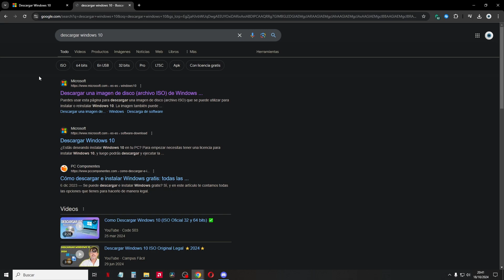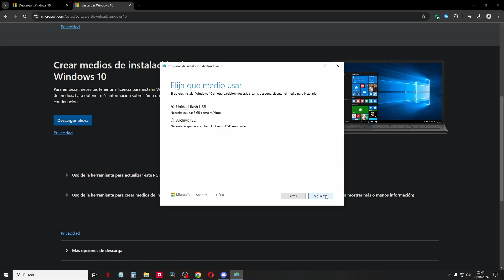Descargar Windows 10 Gratis con USB | Crear Unidad Flash para Instalar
En este tutorial te explico cómo descargar e instalar Windows 10 gratis en tu máquina virtual o en tu PC. Además, te enseño cómo crear una unidad flash (pendrive) para que puedas instalar Windows 10 desde un USB de forma sencilla. ¡No más complicaciones!

 -Cómo descargar Windows 10 gratis legalmente desde Microsoft
 -Crear un pendrive booteable para la instalación de Windows 10
 -Instalar Windows 10 desde un USB en tu máquina virtual o en tu ordenador
 -Trucos para asegurarte de que todo funcione correctamente al usar tu unidad flash

¡Aprende a tener Windows 10 de manera rápida y sencilla sin necesidad de clave! 🔑